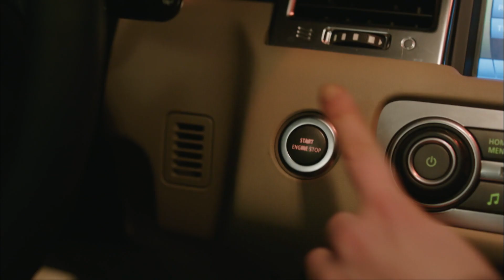¡El accidente esperado para Sinan! - La Señora Fazilet y Sus Hijas | Fazilet Hanim ve Kizlari